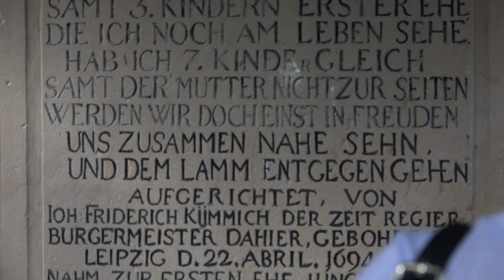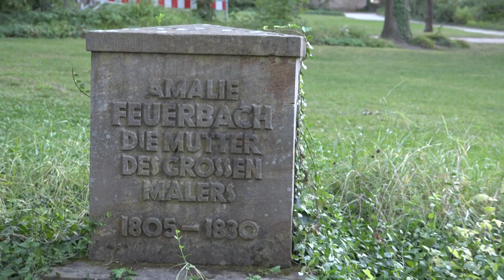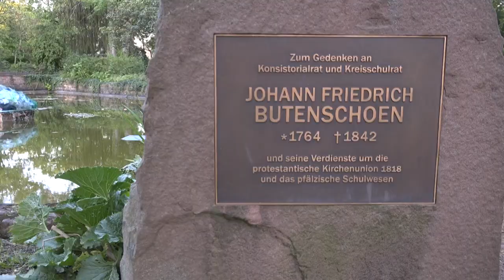Der Adenauer-Park, Speyer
Vortrag - Geschichte und Geschichten - von Berhard Bumb in der Gotischen Kapelle (3.9.2019). Im Rahmen der Veranstaltungsreihe des Stadtarchivs.

Kamera:
Wolfgang Schuch
Bastian Rossbach (FSJ)

Schnitt und Kopteraufnahmen:
Wolfgang Schuch